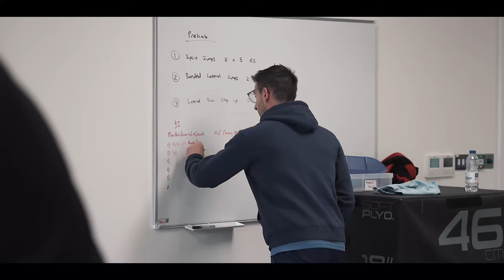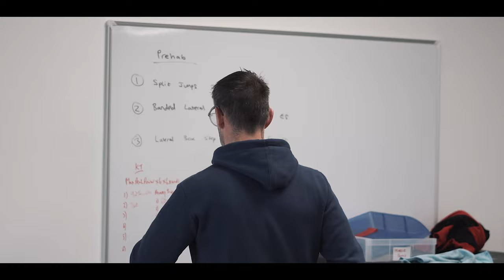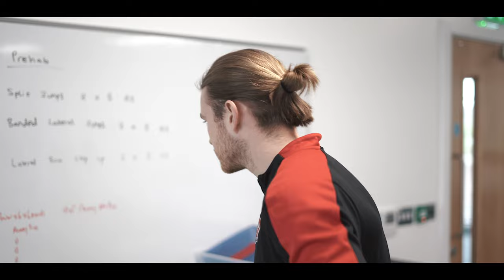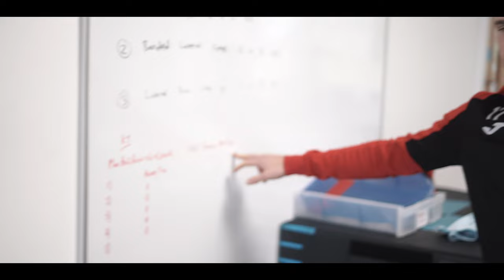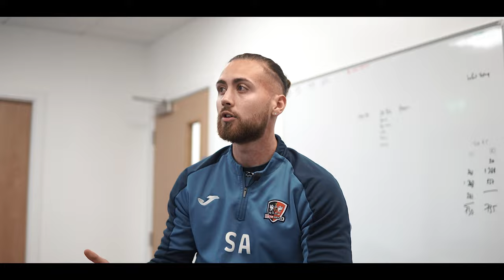🗣️ Tales from the Cliff: Kyle Taylor - Road to Recovery | Exeter City Football Club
In Episode 3 we catch up with Kyle Taylor to chat about his serious knee injury last March and how his recovery is going.